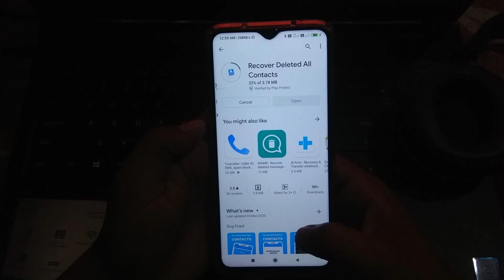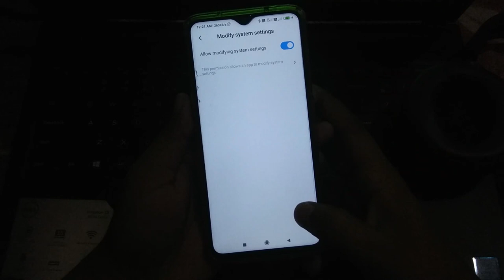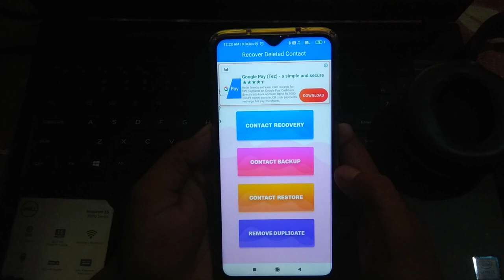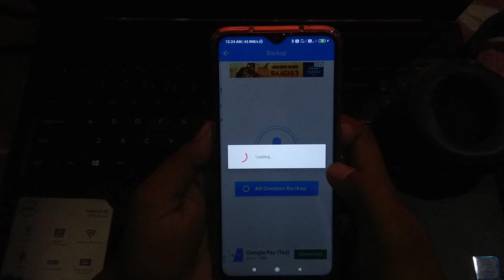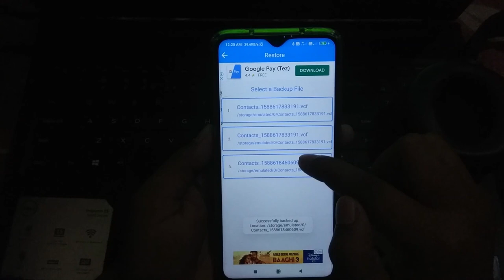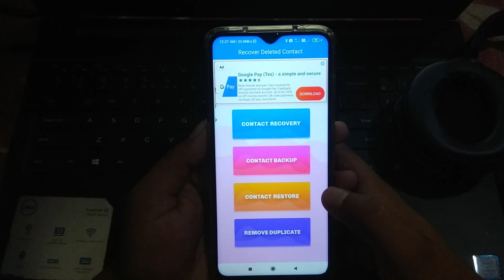How to Restore Deleted Contacts in Android Phone - Edition 2020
Friends, in this video, I am told that if the mobile number has been deleted from your phone by mistake or you have deleted it a long time ago, then how to recover it shown with live proof

Related Topic
How to Recover Deleted or Lost Contacts from android device
How to Restore Deleted Contacts in Android Phone
How To Recover Deleted Contacts from Android
How to Restore Deleted Contact Numbers from Google Account
How to Restore Deleted Google Contacts
फ़ोन से Delete Contacts को वापस कैसे लाएं